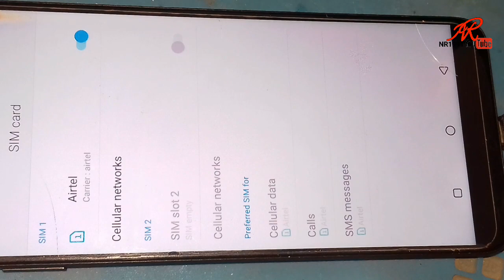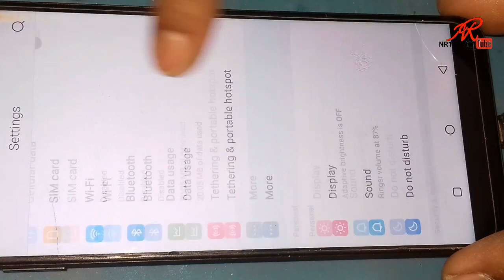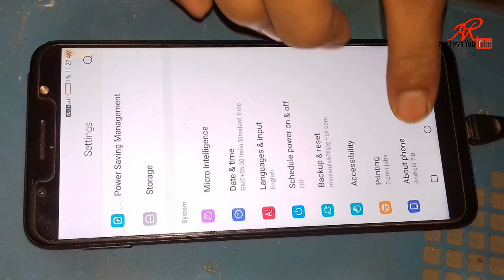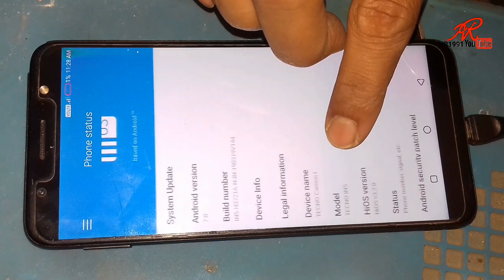update preferred sim card problem solve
tecno mobile update preferred sim card problem solve